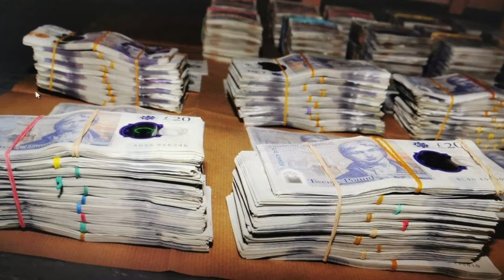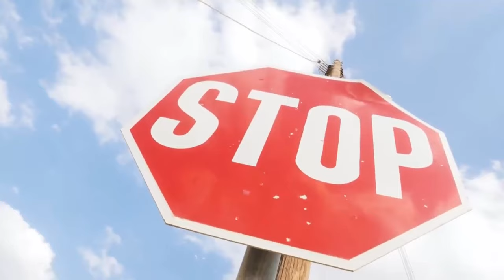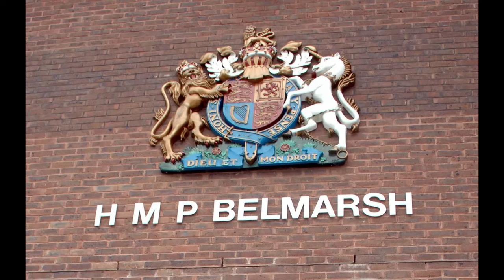HOW MOVER GOT LIFE IN PRISON, Took Blame For Co-defendant, The Story Behind Exit Wounds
VICTIM & JURY RACIST!? THE STORY BEHIND THE LIFE SENTENCE OF MOVER.

This video is intended to be for educational and research purposes. My intention is to paint a picture of the events around the musician Mover's prison sentence.

I have been notified that I have named a person in the video incorrectly and this was done unintentionally however the rest of the facts still remain true and are easily researchable.